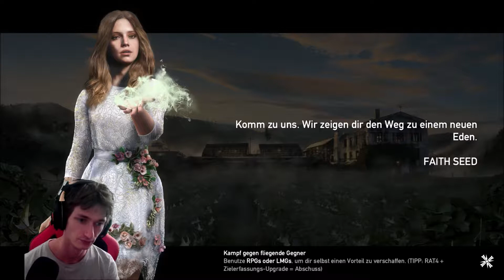⛪️ Kitty kitty kitty hier her - Far Cry 5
EINZELHEITEN ZUM SPIEL DIE NIEMAND LESEN WIRD!

Far Cry 5 Gameplay Von YuuMika

Game: Far Cry 5
Gerne:  Shooter
Rating: Sehr Positiv

Gameplay aufgezeichnet mit Haupauge Capture auf Playstation 4